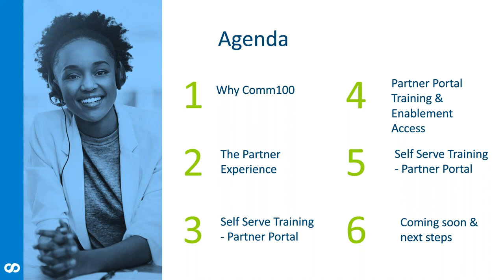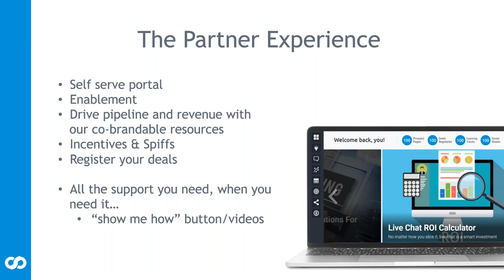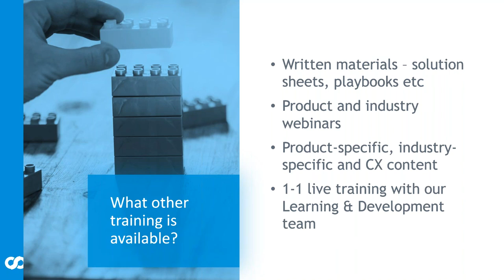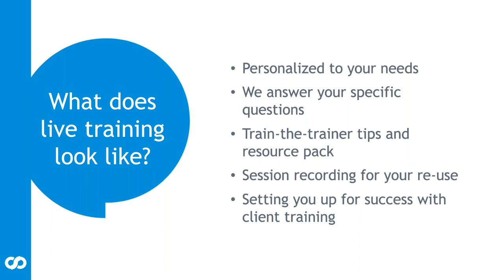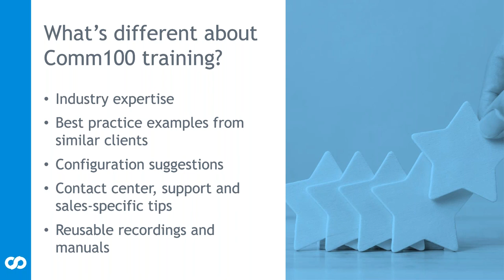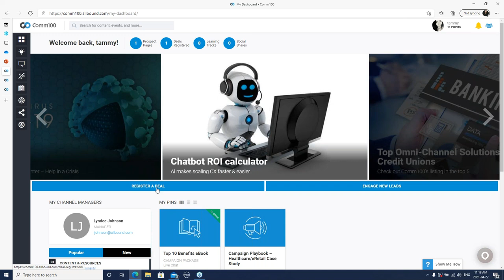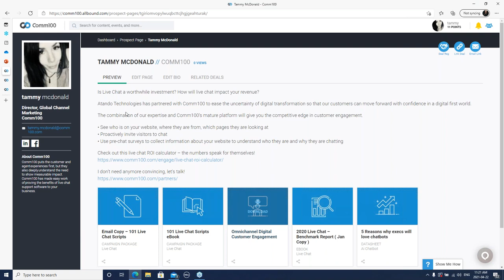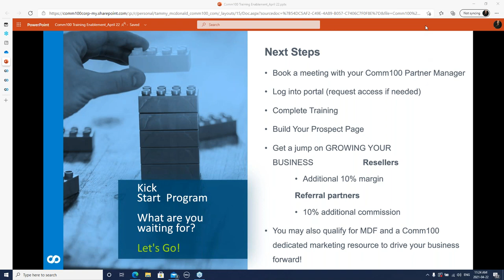Sell More, Sell Faster, Sell Confidently – Comm100 Partner Training